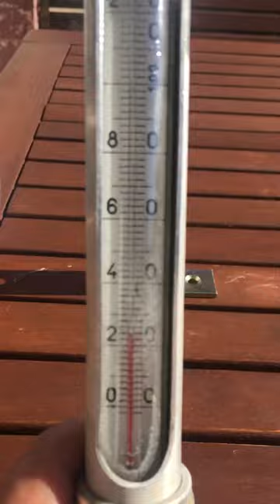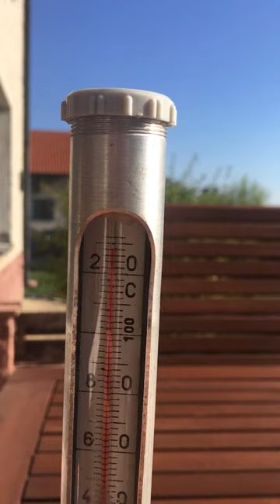SOLAR PARABOLIC SUN RAY CONCENTRATOR, FREE GREEN ENERGY, WATER HEATER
SOLAR PARABOLIC COLLECTOR SUN RAY CONCENTRATOR from the lid for cooking 21cm, FREE POWER GREEN SUN WATER HEATER,